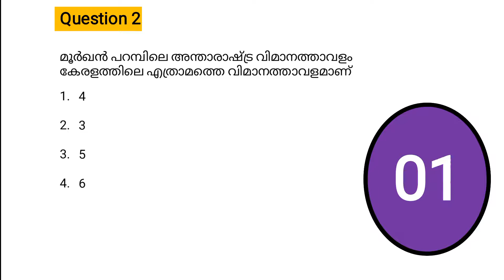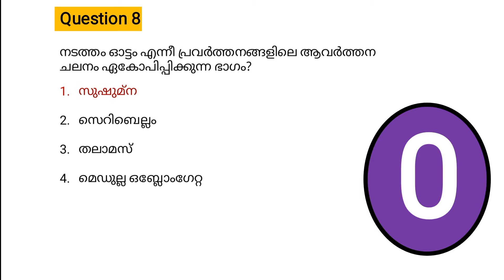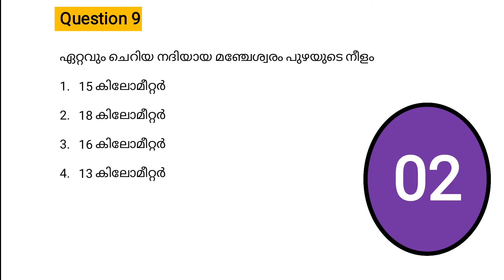Mock test 11 | LDC MAIN | LGS | DEGREE PRELIMS